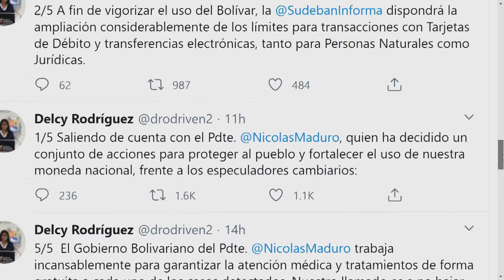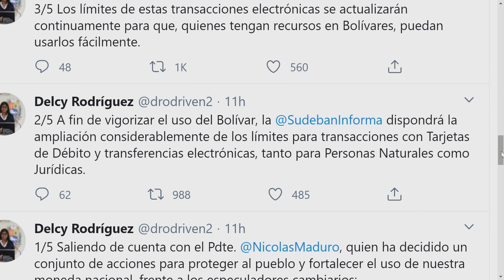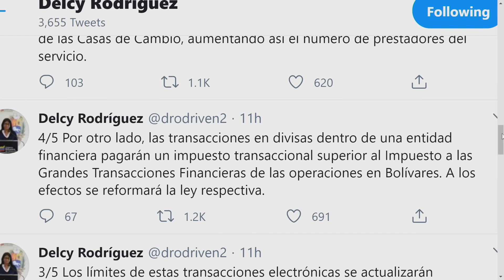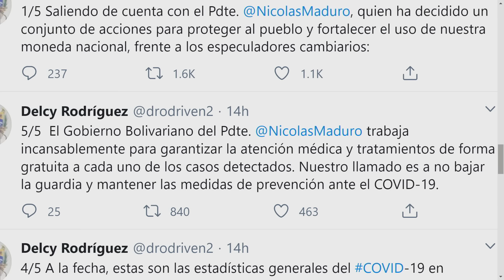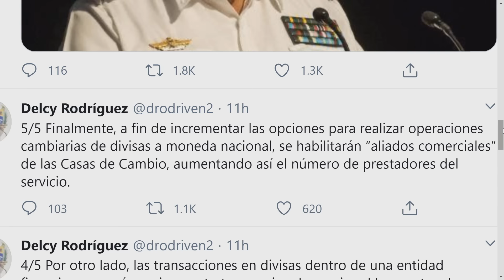Editorial: Dolarización en Venezuela ElCitizen - EVTV 11/25/20 S1